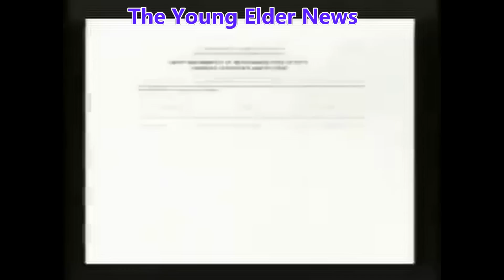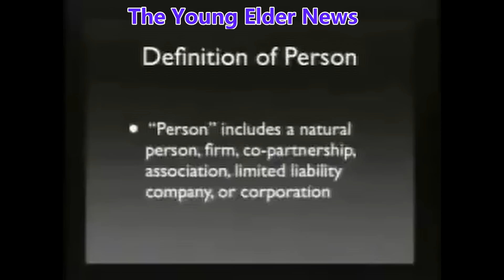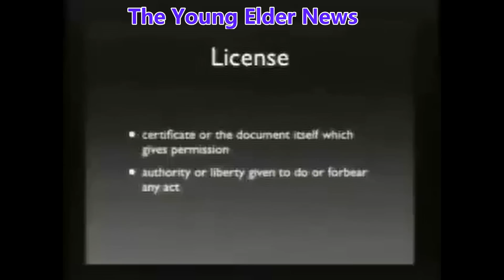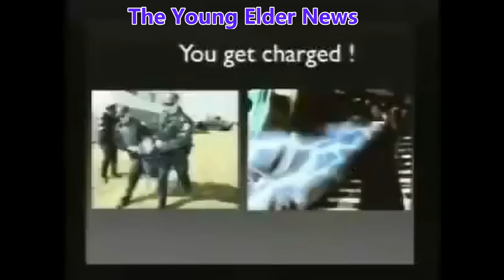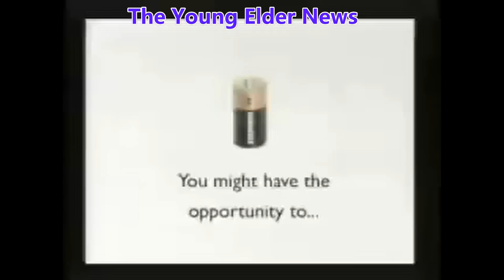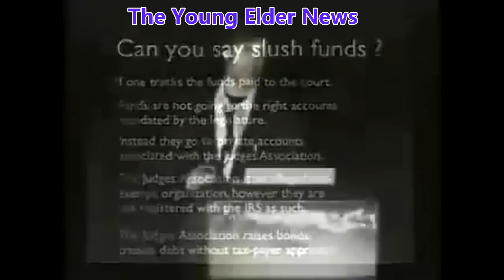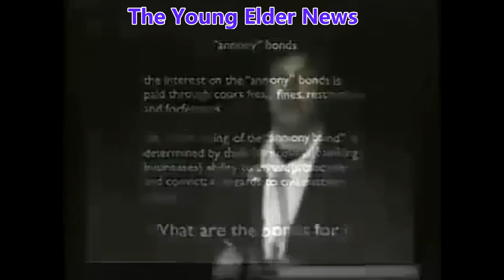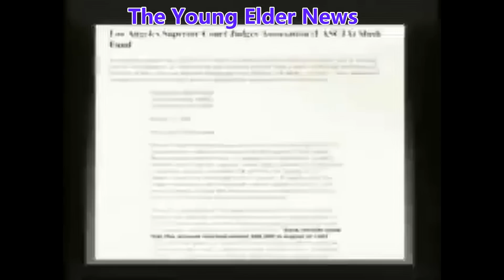Jordan Maxwell - How You Are Born In The Matrix